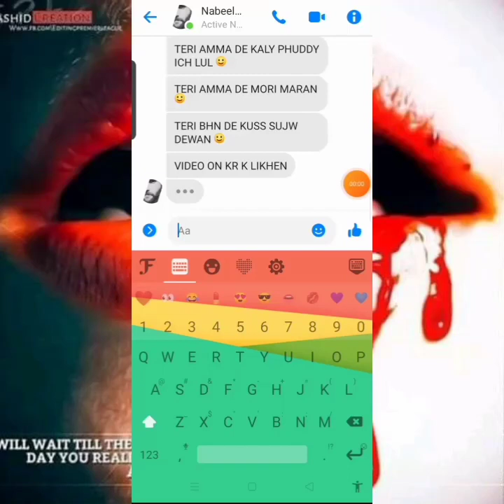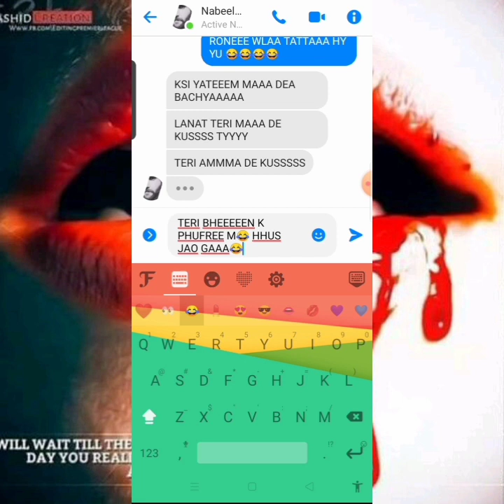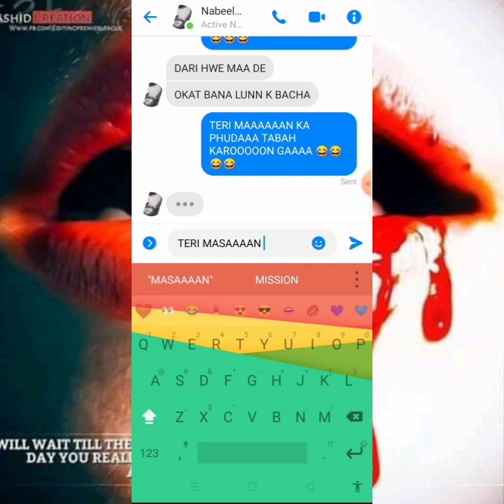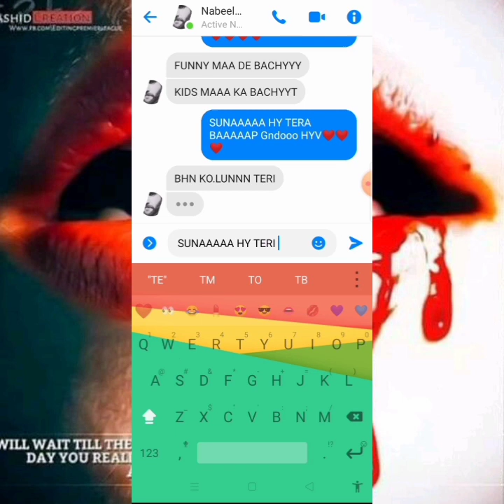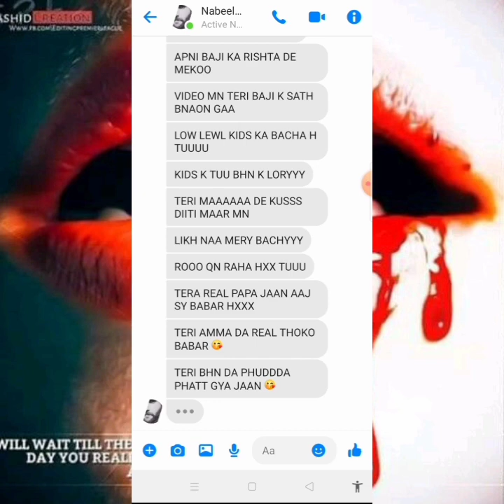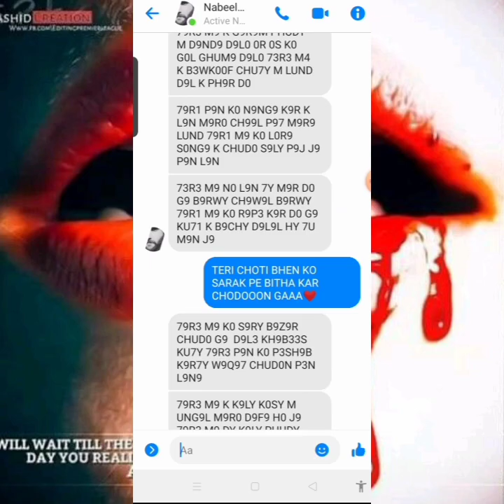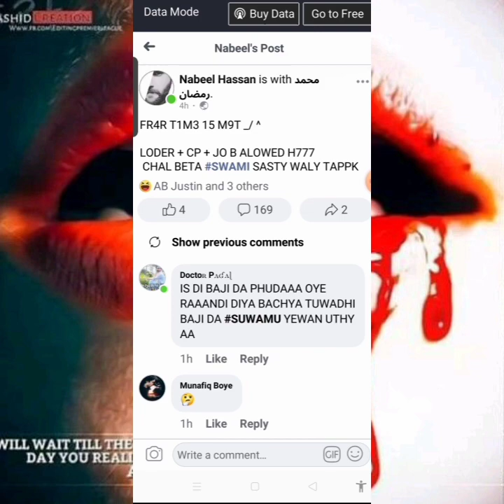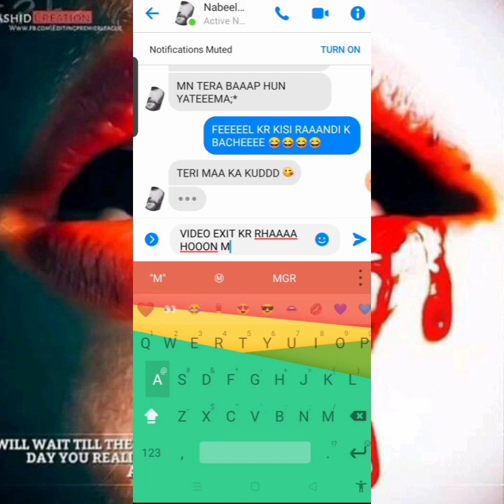B4B4R 4LI K1 70 MIN7 K1 9N V1D39 THUK41 😂 F33L K4R9 SW4M11 K9💋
B4B4R 4LI K33R4 70 MIN7 M41N R9 G34 V1D39 SY MUK4R G34 OR 22 S3C KI V1D39 BN4 K P9ST K1 US NY 😂 22 S3C K1 V1D39 L4G4T3 HU3 WOH SH4R4M SY M4R4 BH3 N34 TH4 😂 ON VID39 V1D39 K4 SS N43 D34 94 B4D M4IN 22 S3C K1 V1D39 L4G4 K F4M L3 RH4 TH4 WOH 😂

MER4 B4CH4 P3HL3 L3V3L BN4 L34 K4R9 FIGH7 K4 NIK33 SH4PR9 😂